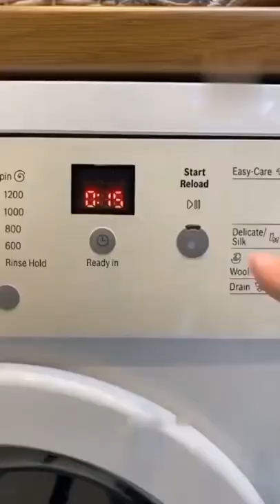Ball Hat Protecting Washing Frame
Description
The cap washer is the perfect size for cleaning both adult's and children's hats. Its tuff shell protects bills and keeps brims in their original form. This sturdy baseball cap washer cage really helps to bring new life to your misshapen and bent caps. Its rigid design is perfect for washing, drying and preserving your caps.

These hat washers for washing machines used in washing machines or dishwashers. It is recommended for the best results to wash in the dishwasher. It will extend the life of your hat washer.

Specifications:
Material: PP
color: White
Material: PP
Scope of application: hats, etc.
Product Type: Hat Washer
Product size: 31.5*21.5*12.5cm

Package Included:
1x Ball Hat Protecting Washing Frame